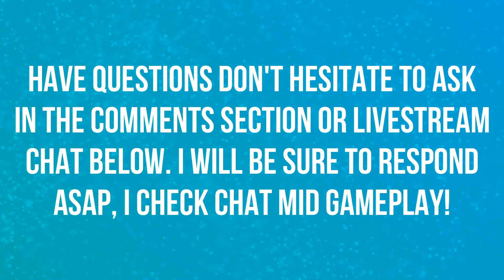I CHOOSE YOU! | PET BATTLES | WORLD OF WARCRAFT 🎮🎮🎮